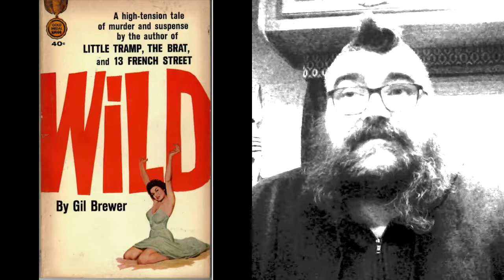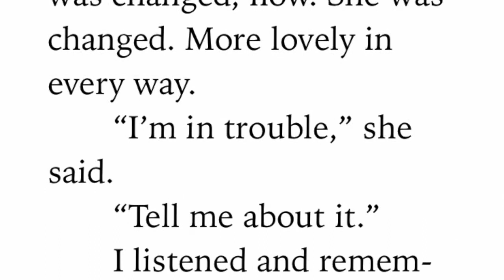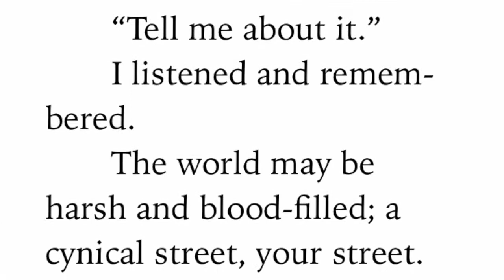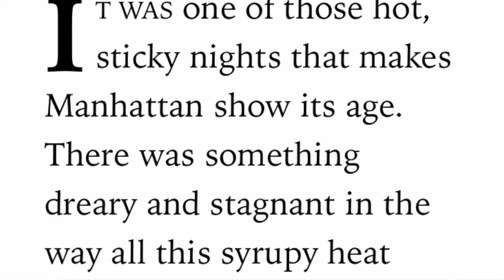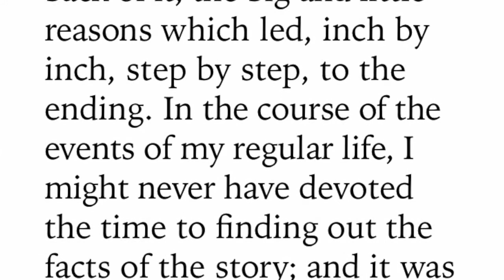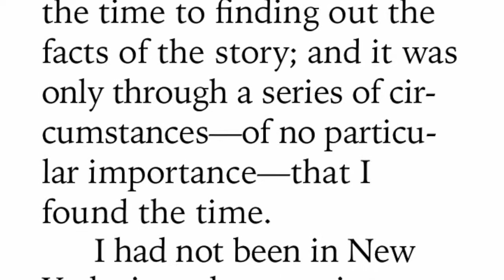Try A Chapter MarchMysteryMadness Single